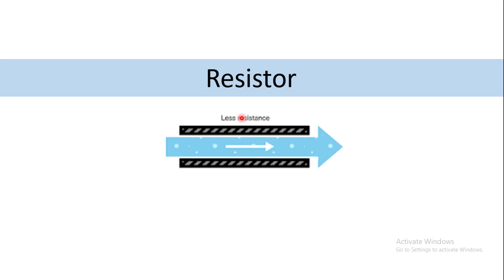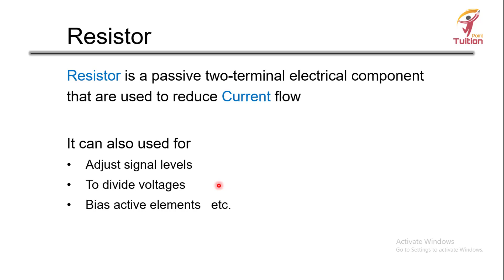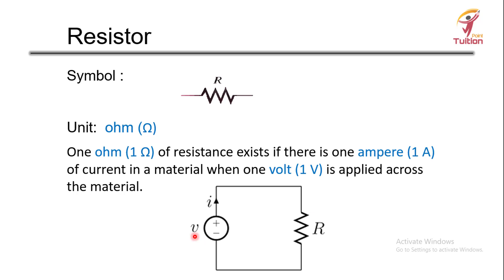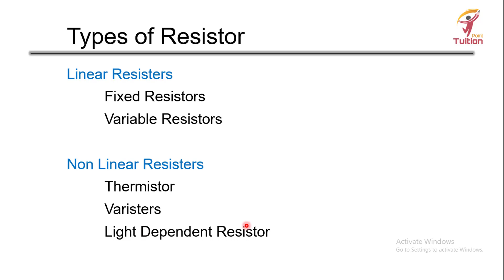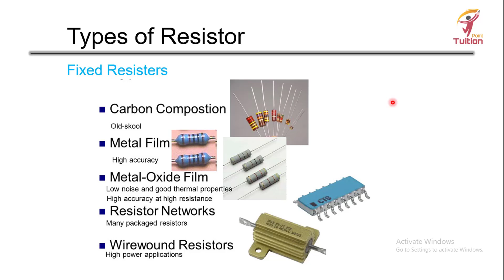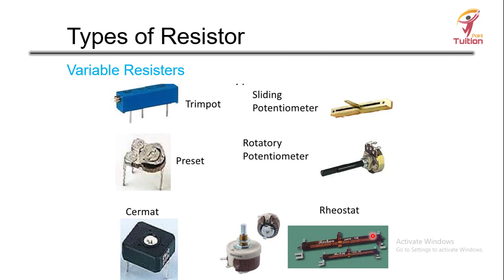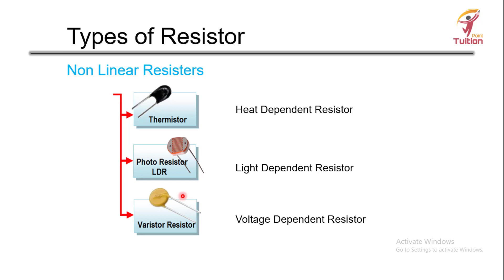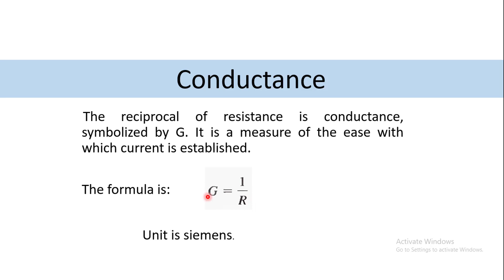Resistor Explained in Urdu/Hindi || Color Coding and Types of Resistors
in this video i explained the Resistor. Resistor is Electronic component which resist flow of current
Also Explained types of Resistors  and Color coding.